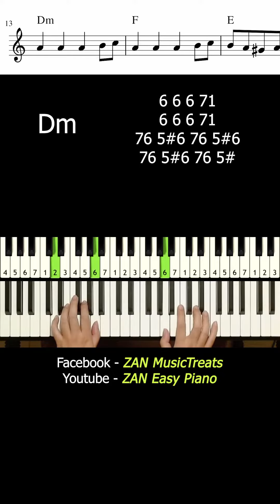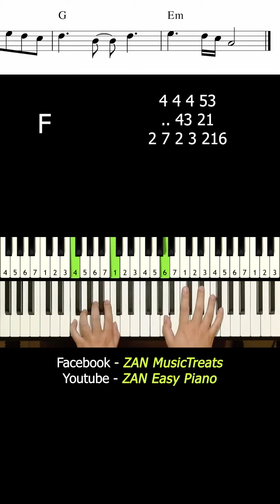Lady Gaga - Bloody Mary Easy Piano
⭐Bloody Mary ⭐

Piano Tutorial 🎹
Music Sheet

Casio Privia PX-160BK 88-Key Digital Piano
M-Audio Hammer 88